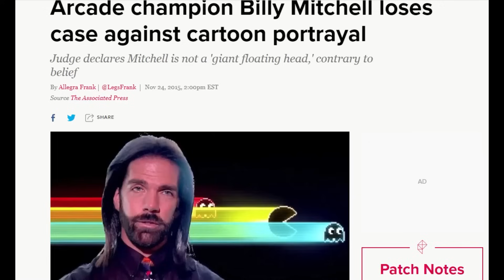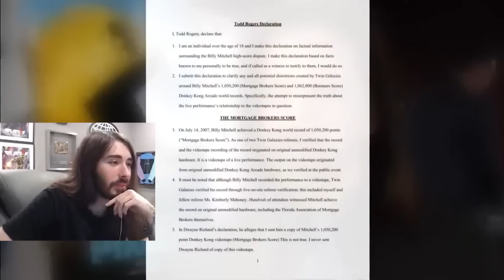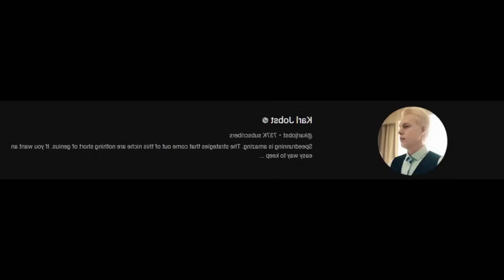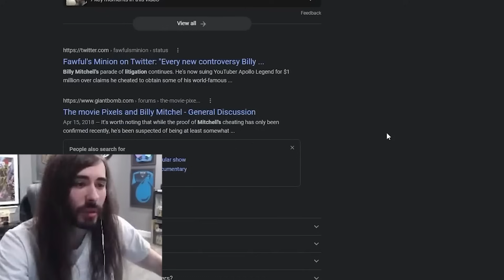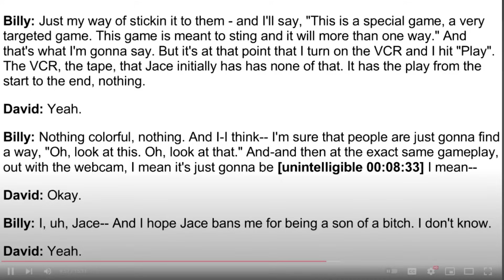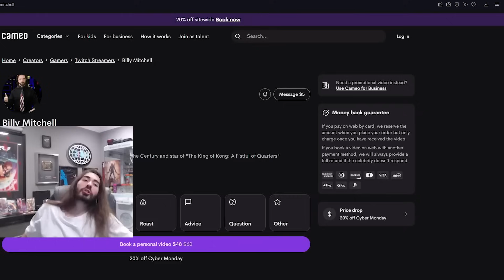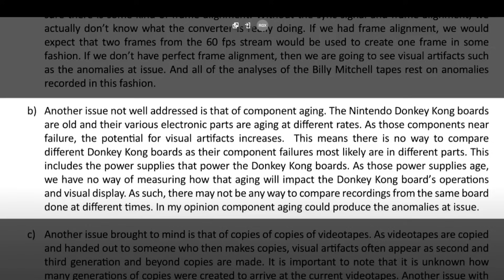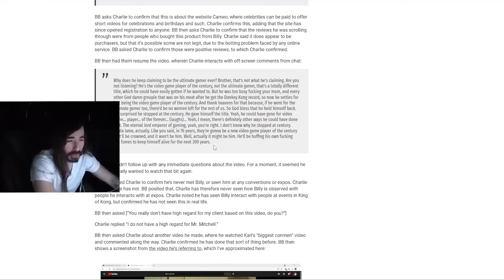Penguinz0 The Hidden Truths About Billy Mitchell Compilation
These Are the Most Hidden Truths of All Time

00:00 This Picture Just Ruined His Entire Career
24:35 This Guy is a Joke
41:55 He Keeps Losing
49:22 He's So Desperate Now
01:02:10 He's A Cheater
01:11:21 I Was A Witness in Court Against Billy Mitchell